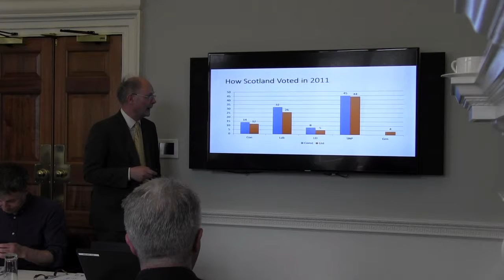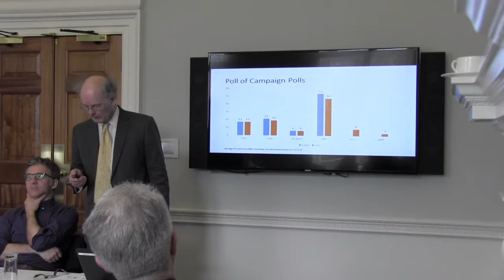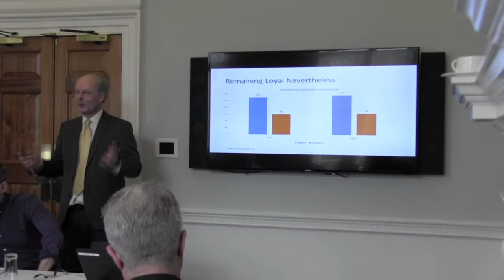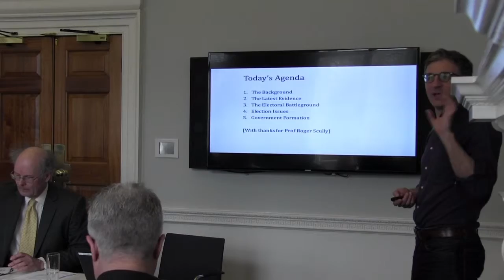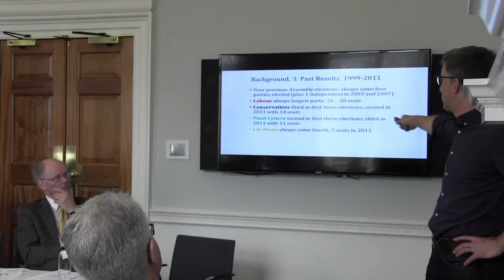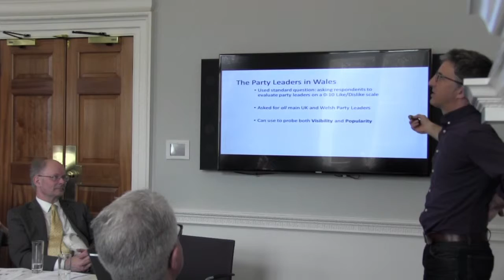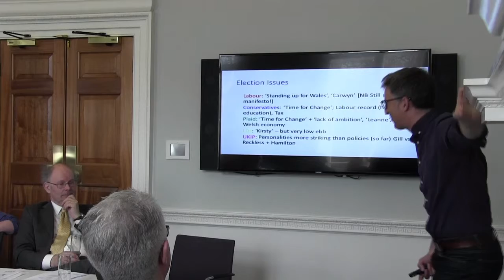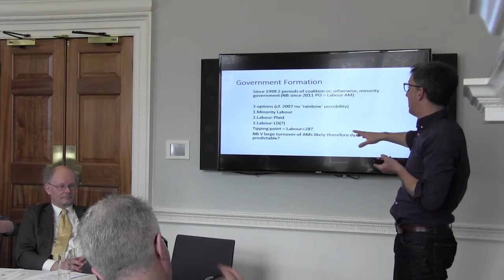PSA Election Briefings 2016, Part 3 - Scottish & Welsh Elections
Political science experts, Professor John Curtice (University of Strathclyde), Professor Richard Wyn Jones (Cardiff University) and Professor Laura Cram (University of Edinburgh) present their predictions for the upcoming devolved elections including the latest polling, implications for the Prime Minister and Westminster of a strong SNP showing and what the continued strength of the SNP might mean for the EU referendum.